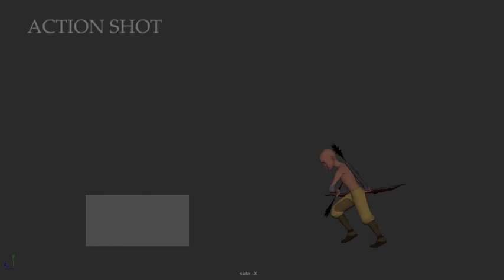Animation Demo reel 3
Push up
Jump
Forward Roll
Action Shot